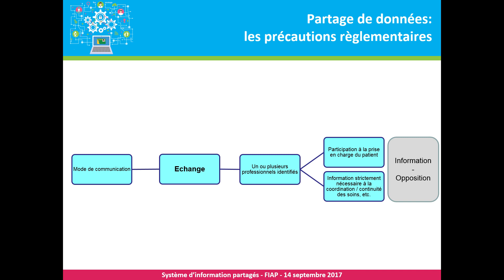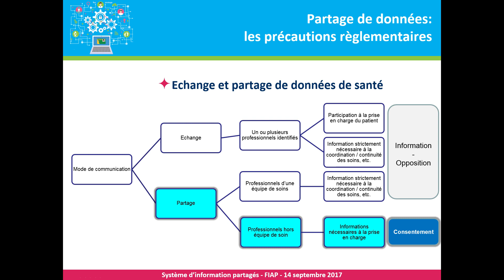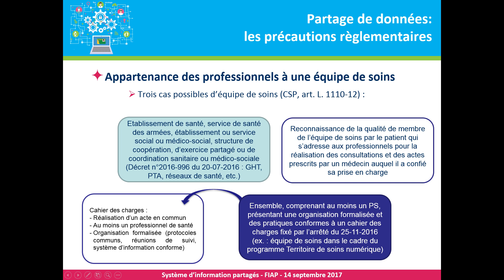SI - Le partage de données de santé - Marguerite Brac de la Perrière - Avocate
Marguerite BRAC de la PERRIERE est avocate spécialisée en droit de la santé numérique.

Dans cette interview , elle revient sur les nouveaux principes de la loi de santé de 2016 , notamment la notion d’équipe de soins, et donne ses recommandations pour le partage et l’échange de données de santé en équipe libérale.